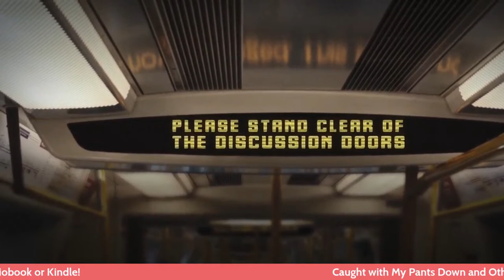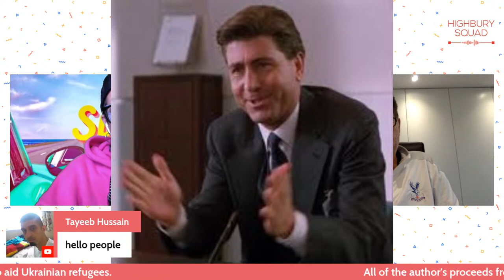THE SUMMER SERIES | FOOTBALL MEETS POP CULTURE | JIM PIDDOCK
Presents
The Summer Series

Episode 1 | Jim Piddock

As promised, Jim Piddock is back to talk about his hilarious memoir, Caught with My Pants Down, And Other Tales From Hollywood. The book is endorsed by Drew Carey, Eric Idle, Seth Meyers, Russell Brand, Eddie Izzard, Hugh Bonneville & Jean Smart.

Jim has been a lifelong Crystal Palace fan whose journey took him to Hollywood with only 100 bucks to his name & he's never, ever looked back. A one man show about a goalkeeper changed his life & led to him to Broadway alongside the legend, George C. Scott.

From writing the blockbuster film, Tooth Fairy & working with The Rock & horror genius Jason Blum, to classics like Lethal Weapon 2, Independence Day, Best in Show, Austin Powers, The Prestige & Friends, Jim has seen & done it all! There's even an interesting anecdote about Will Smith & he's also worked with the hilarious Kevin Hart.

In recent times, Jim has appeared in Modern Family, Two & a Half Men, The Haunting of Bly Manor & Designated Survivor. He has written some classic comedies & contributed to some first-class entertainment projects.

On this episode, we talk about football, life & Hollywood. You won't want to miss this epic conversation.

Join our kind community. Be part of our football democracy.

Follow @FootballPrizes